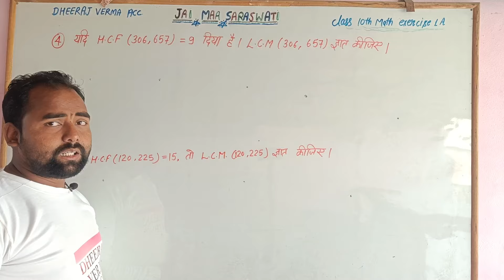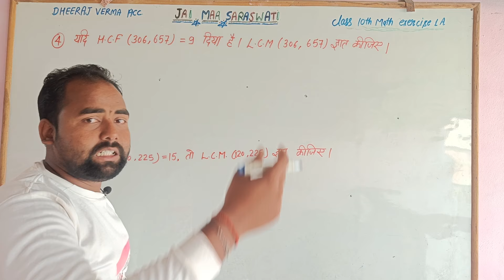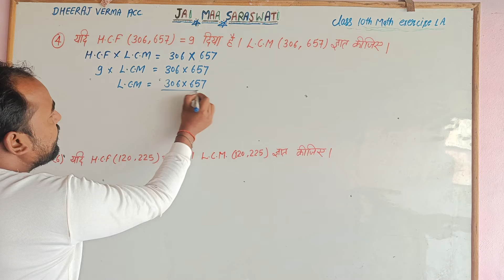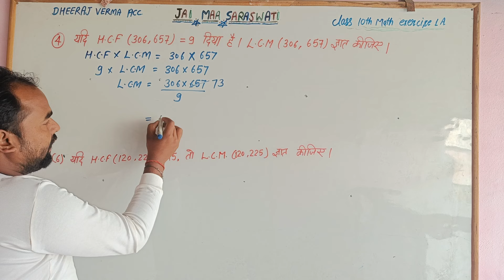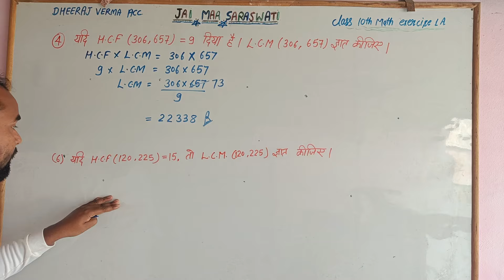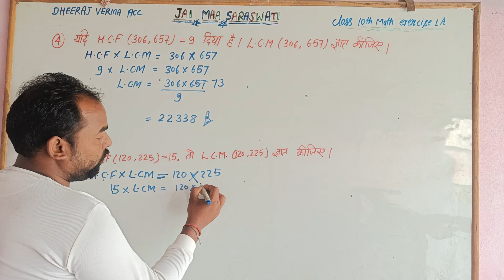यदि H.C.F. (306 , 657) = 9 दिया है । L.C.M. (306 , 657) ज्ञात कीजिए ।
यदि H.C.F. (120 , 225) = 9 दिया है । L.C.M. (120 , 225) ज्ञात कीजिए ।